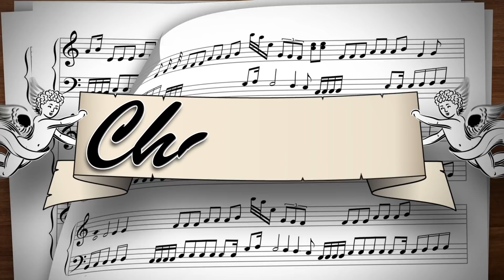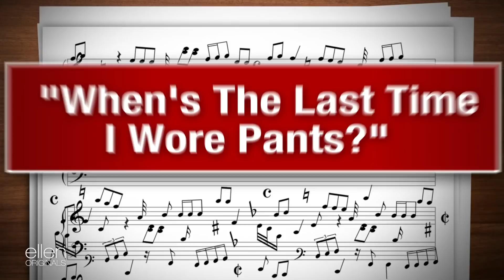Darren Criss & ‘Royalties’ Cast Create Songs About Mustaches... and Not Wearing Pants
Watch as Darren Criss, Sabrina Carpenter, and Jordan Fisher, stars of Quibi’s “Royalties,” create choruses based on fake song titles! With guitars and pianos at hand, they sing about catching feelings on a Zoom call, Snuggies, quarantine facial hair, and not wearing pants!

“Royalties” is now streaming on Quibi.